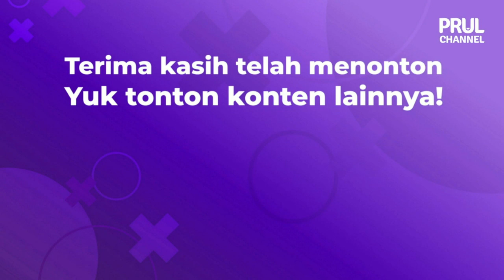Chainsaw Man Episode 1 Sub Indo Reaction | LUCU TAPI GANAS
Reaction Chainsaw Man Episode 1 dengan Sub Indo

Di PRUL Nobar kali ini Bang Ditto dan Ams langsung reaction anime Chainsaw Man Episode 1, pokoknya langsung aja tonton bareng guys! Episode 2 bakal seru pasti...

Copyright by Shueisha / Endo Tatsuya / WIT STUDIO / Cloverworks / Muse Indonesia